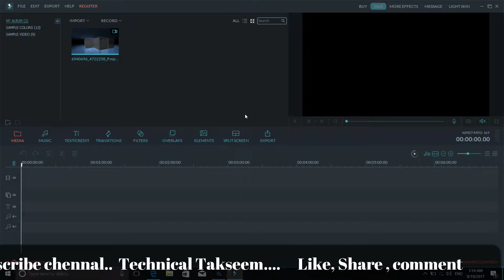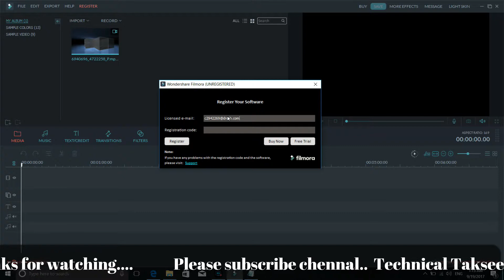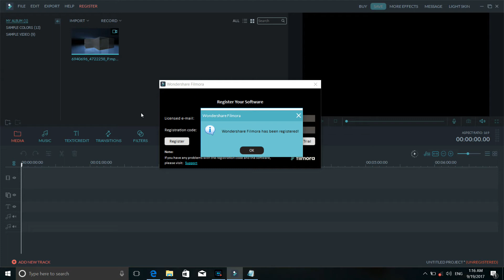[ HINDI ] HOW TO REGISTER FILMORA VIDEO EDITOR FOR LIFE TIME.|| by technical takseem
Helllo FRIENDS IN THIS VIDEO ME MAIN BATAUNGA WONDARESHARE FILMORA LIFE TIME KE LIYE KAISE RAGISTER KARTE HAI
 ( OR ) REGISTER FILMORA VIDEO EDITOR FOR LIFETIME FOR FREE FREE FREE { 100000 % WORKING }
PREVICE VIDEOS
HOW TO DOWNLOAD PAID APPS FOR FREE WITHOUT ROOT